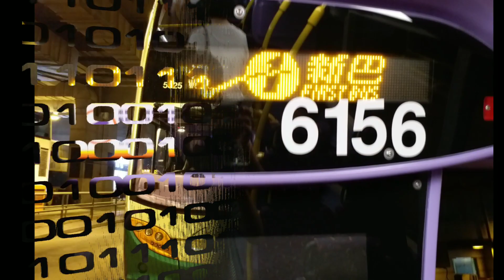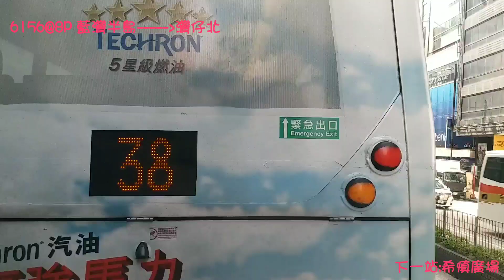[高速行車影片]5625,6156@8P 灣仔北來往藍灣半島 高速行車影片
拍攝路線:8P
拍攝用車:5625
拍攝工具:Samsung C5 pro
拍攝倍速:x15
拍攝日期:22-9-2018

拍攝路線:8P
拍攝用車:6156